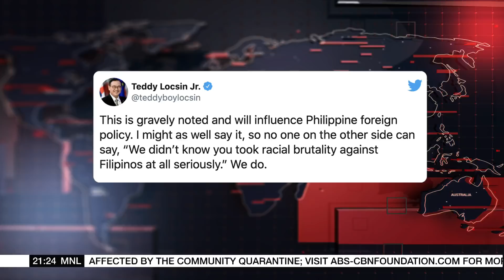New York City Police arrest suspect in beating of 65 year-old Filipino-American woman | ANC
The World Tonight: Police in New York City have caught the man suspected of beating a 65 year-old Filipino-American woman in Central Manhattan.